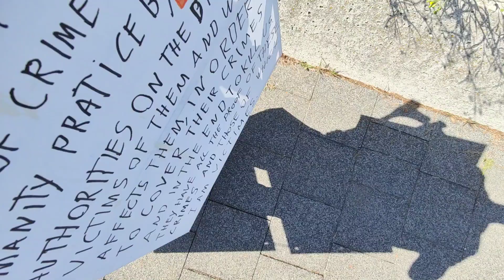ENCORE UNE VICTIMES REFOULÉ PAR LA CPI? SI JE LUI DEMANDE, ELLE EST SUISSE ET VICTIMES DE LA POLICE?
PUTIN DE NAZIS..

PREUVE QUE M. DANTHE N'A JAMAIS ENTENDU LA VICTIME ALORS QUE LA BERTHOLET DIT QUE ELLE EST PAS LA POUR LES AFFAIRES PENAL, QUE ELLE ME RETIRE MES DROIT POUR LES DONNER AU CERUTTI QUI TENTE DE ME TUER, QUI LES A OBTENU EN MENTANT AVEC TOUTES LES PREUVES JURIDIQUE DE CELA OU MEME UN GAMIN PEUT REPONDRE JURIDIQUEMENT ET LE DANTHE QUI FAIT EXPRES DE NE PAS ENTENDRE LA VICTIME.
CECI CONSTITUE CLAIREMENT DES CRIMES CONTRE L'HUMANITE.

PREUVE QUE LE PROCUREUR GENERAL VAUDOIS A FAIT PAREIL UNE ANNEE PLUS TARD, ET QUE ONT AURRA JAMAIS ENTENDU LA VICTIME ET SE D'UNE MANIERE DELIBERER.

PLAINTE A LA CPI DE 2022 ET DOSSIER CONCERNANT LA BERTHOLET, LE DANTHE, LE TRIBUNAL CANTONAL VAUDOIS ETC, AVEC TOUTES PREUVES DE CES CRIMES ET QUE JE SUIS VICTIME ET QUE L'ONT FAIT EXPRES DE PAS ENRTENDRE LA VICTIME, DE NE PAS RESPECTER L'ART 6 DES DROITS DE L'HOMME, ET QUE IL COMMETTE DELIBEREMENT CES CRIMES.

DOSSIERS CONTRE MDE PASQUIER, LE PROCUREUR GENERAL VAUDOIS ET NEUCHATELOIS, QUI APPORTE LA PREUVE QUE  EN PLUS, ILS TENTENT EN BANDES ORGANISER D'ASSASSINER LA VICTIME ET POUR CES PROPOS DE VICTIME, ALORS QUE IL Y A NOUVEAU TOUTES LES PREUVES QUE JE SUIS VICTIME, AVEC AUCUNES EXCUSES CONTRE MDE PASQUIER ET MA SECESTRATION DANS LE CANTON DE VAUD AFIN DE ME TUER ET QUI A CONTINUER.

CECI ENVOYER A LA CPI.

POUR RESUMER..